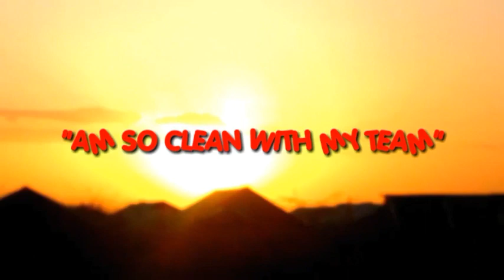Besttune_am so clean with my team